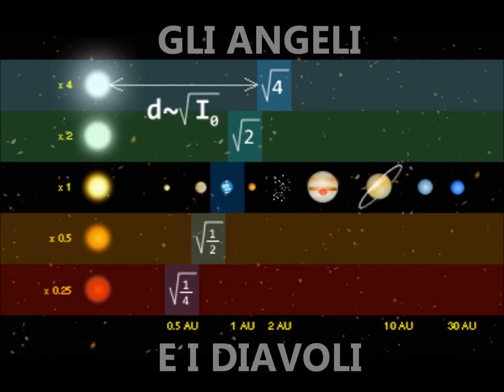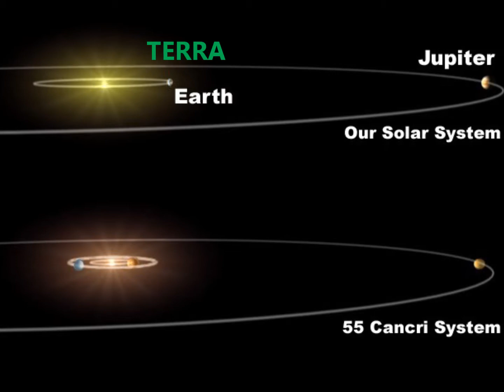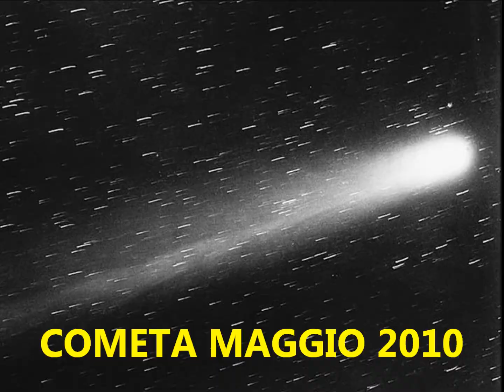DEDICATO A CHI SOFFRE (Video)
IL 5° BEATLES, Compositore e Autore di 90 Canzoni: Cosa PENSO Cosa VOGLIO, 1 2 3 Prova per La PACE, Elena di TROIA, Se Fossi DIO, Giorno di DIO, ecc.